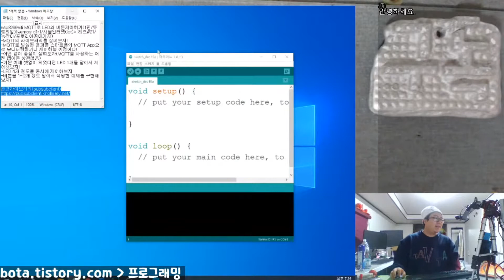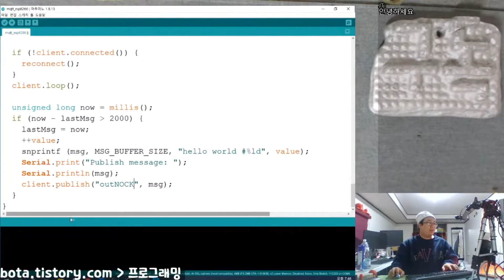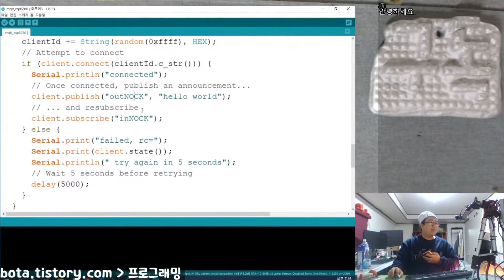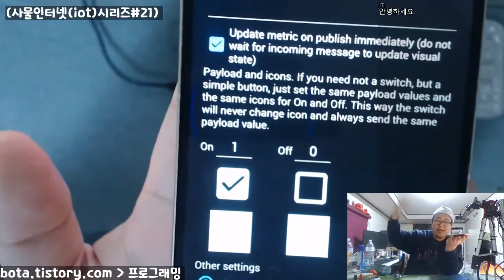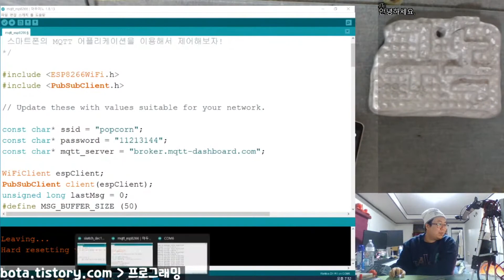사물인터넷보드(wemos d1r1)에 MQTT사용하는 방법!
pubsubclient라이브러리를 이용해서 MQTT를 활용하는 방법입니다!
본 영상은 녹칸다의 아두이노 178편의 일부분입니다~!